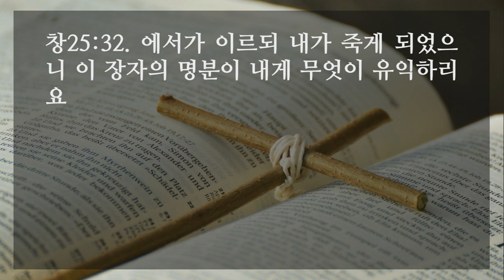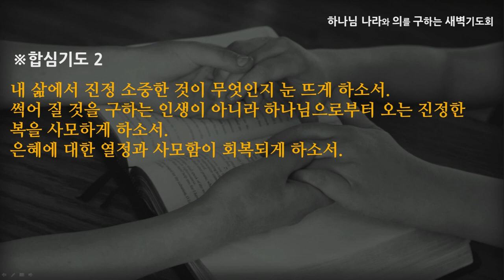[선한목자교회] 새벽기도 2022년 03월 03일 | 진정한 복을 사모하라 - 심우인 목사 [창세기 25:1-34]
진정한 복을 사모하라 - 심우인 목사 [창세기 25:1-34]